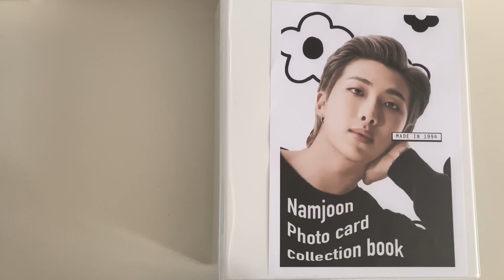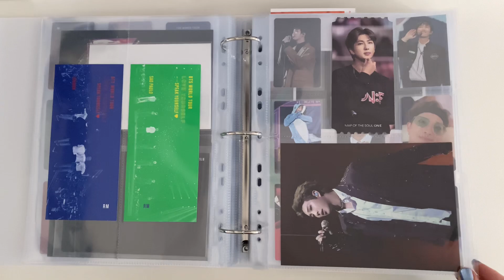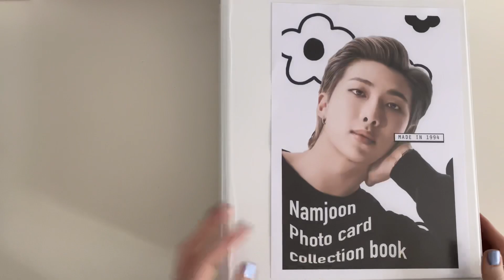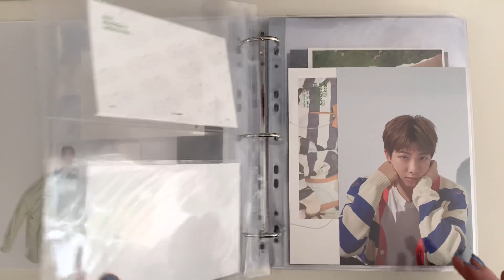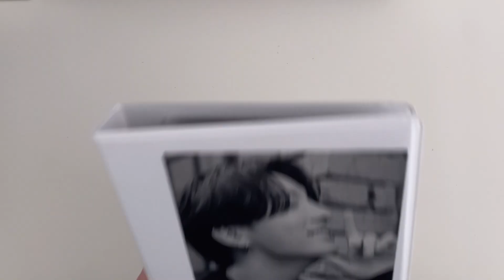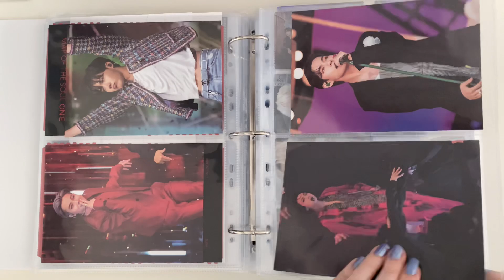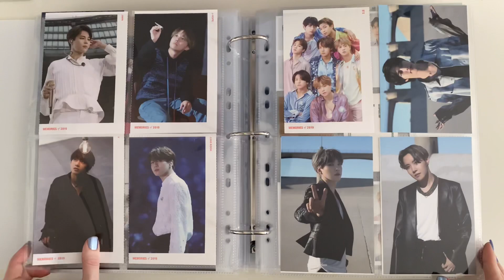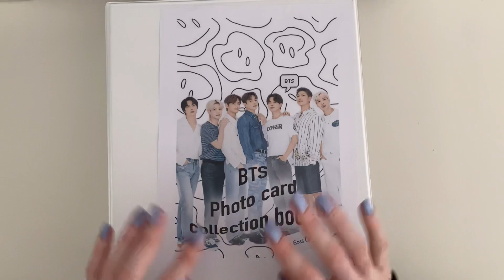BTS Photocard Collection ✨ July 2022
~ Photocard sleeves: Dragon Shield Classic in Clear and White - eBay